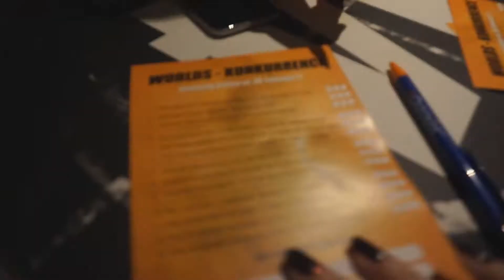WORLDS FINALE I IMPERIAL │VLOG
Monday's with Marie:
Heyhey alle sammen! VAR DET IKKE EN SKØR FINALE?
Her er ihvertfald en vlog, som jeg optag fra League of Legends Worlds finalen i Imperial, København. Det var vildt fedt, og helt klart pengene værd! Glæder mig til næste år - håber dog det ikke bliver så sent næste år, haha :)